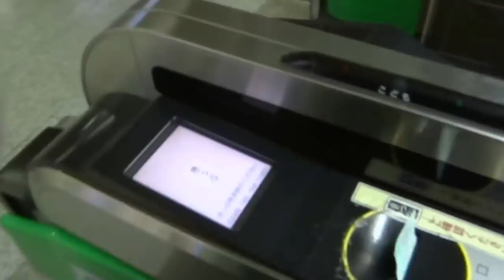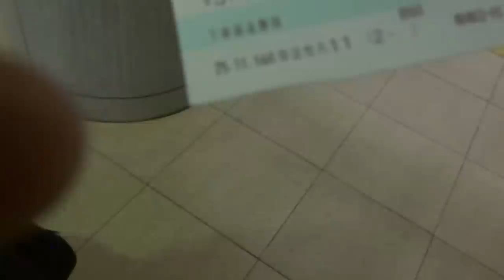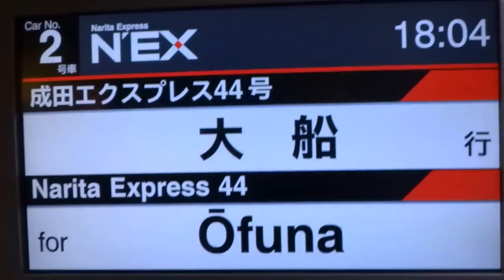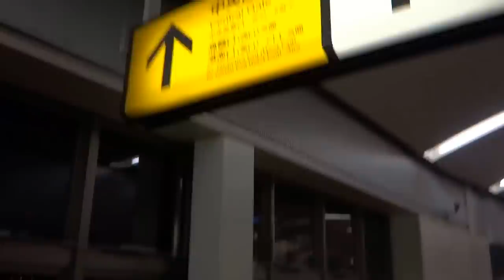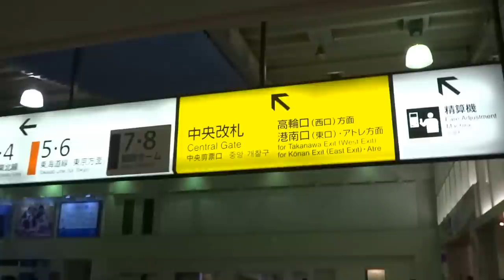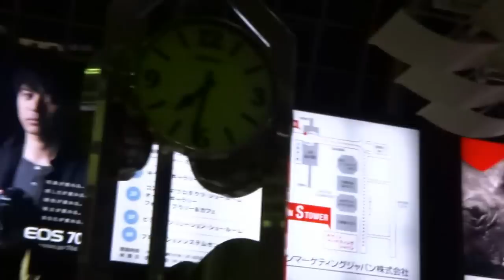NEX Narita express from Narita airport to Shinagawa station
Video showing how to get from the Customs exit at Narita airport, to the JR ticket line and onto the Narita express, with a final destination of the clock just outside the Shinagawa station exit.